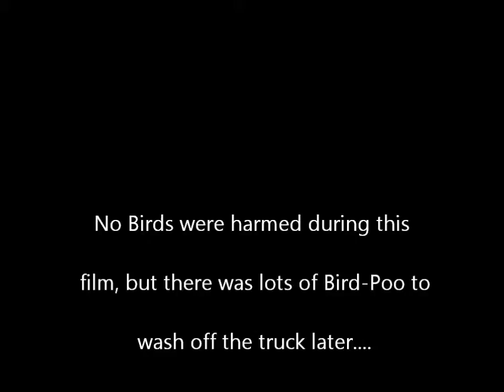Seagulls of Cameron Ferry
Waiting for the Ferry at Cameron